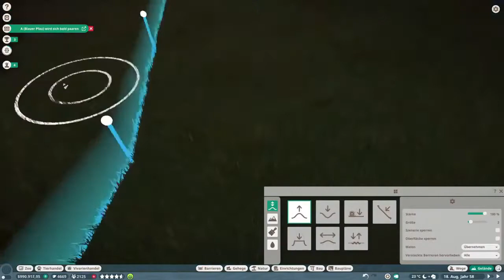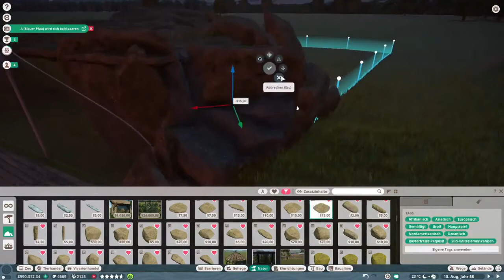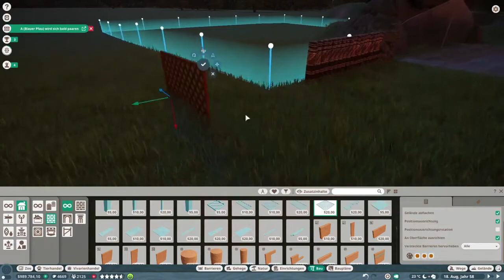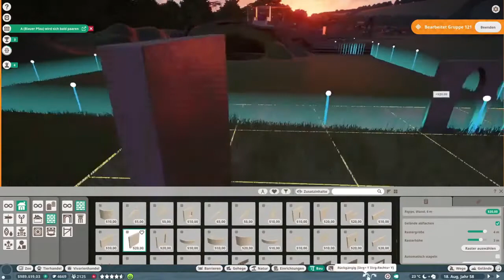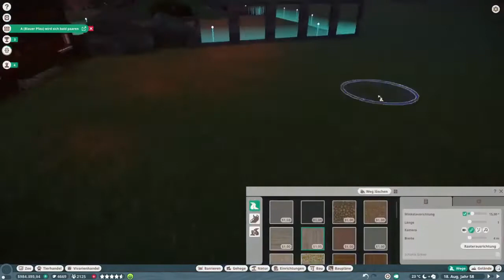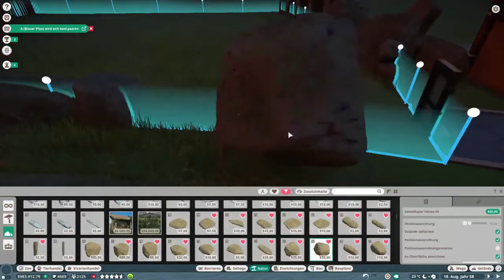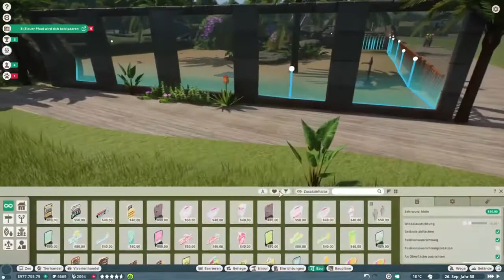Fennek Gehege | Planet Zoo 02 | Speedbuild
Planet Zoo ist ein Zoo-Aufbau-Strategiespiel, das von Frontier Developments für
 Windows entwickelt und veröffentlicht wurde. Das Spiel ist am 5. November 2019 erschienen.

 ✒️ Wichtig ✒️

 Um gleich eines Vorweg zu nehmen, ich habe eine Lese-Rechtschreibschwäche. Wenn es also darum geht Texte
 in Games vorzulesen, kann es zu dem einen oder anderen Versprecher kommen. Ich danke für euer Verständnis.

 ⚡️ SOCIAL MEDIA ⚡️

 📋 TAGS 📋